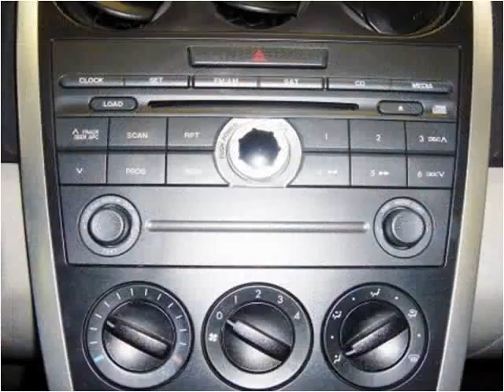2007 Mazda CX-7 Used Cars Little Ferry NJ